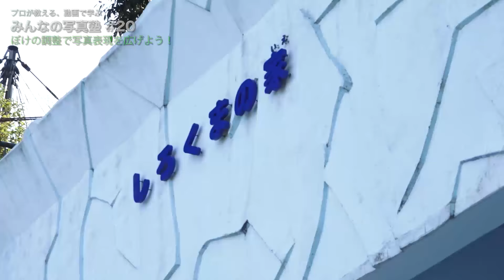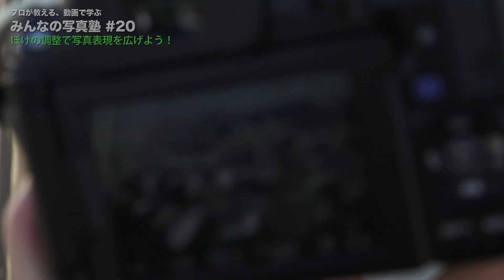ボケの調整で写真表現を広げよう②＠みんなの写真塾#20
背景をぼかした写真を撮るための3つの方法とは？
女性カメラマンが、写真のコツを分かりやすく伝える、シナリオ無しのライブ感あふれる番組『プロが教える、動画で学ぶ、みんなの写真塾』の第20弾。
もっと上のレベルの話を聴いて、学びを深めたい方へ。会員制オンライン写真塾はこちら。
大野朋美の写真教室総合サイトはこちら